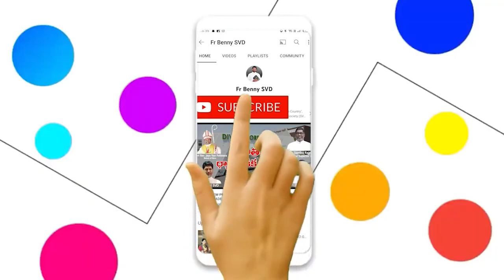SANDHYARADHANA || SISTER BHANU || 23-11-2022